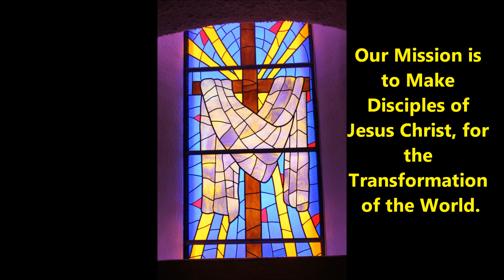Radio Devo for 04 28 2016